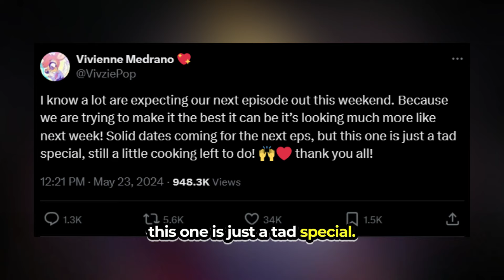New HELLUVA BOSS Season 2 Episode 8 Delayed + New Release Date